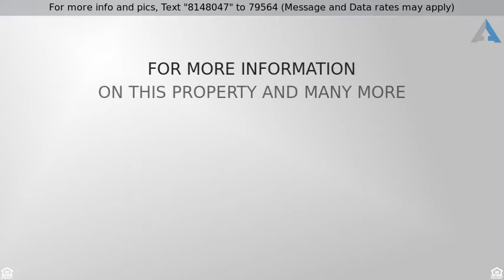Priced at $649,000 - 10645 De Soto Avenue, Chatsworth, CA 91311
Opportunity knocks on this almost half acre lot!

Opportunity knocks on this almost half acre lot!  Hardwood floors accent the home offering a living room, 2 bedrooms and a family room with fireplace and sliding glass doors leading to a covered patio and large yard!  The large kitchen opens to the family room and offers a breakfast nook and plenty of cabinetry!  There is a large laundry room with direct access to the garage and backyard!  The backyard offers potential for entertaining and expanding! The property is zoned for horses! Natural light is offered throughout the home and includes copper plumbing and central air and heat and parking for RV, boats and recreational vehicles!